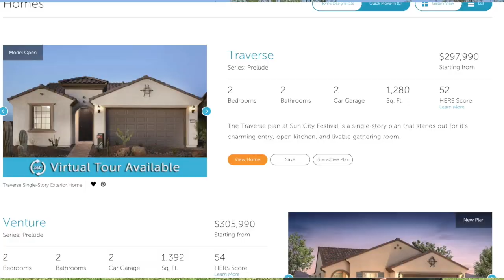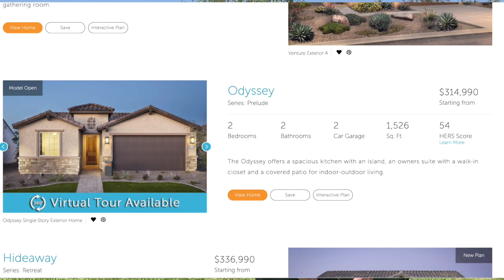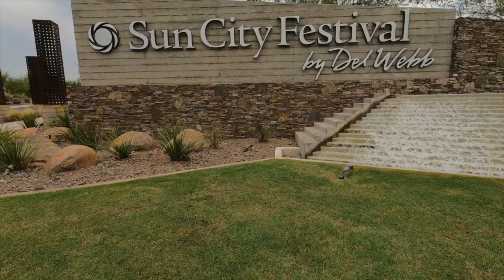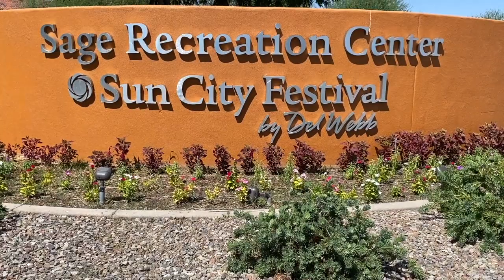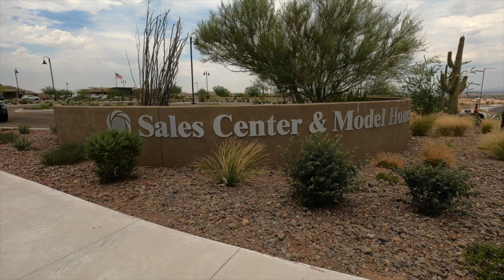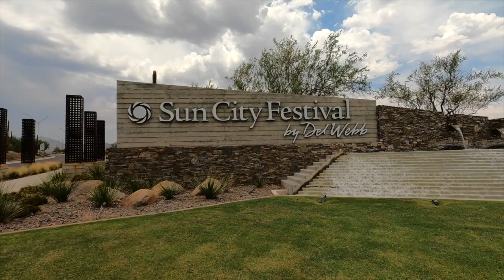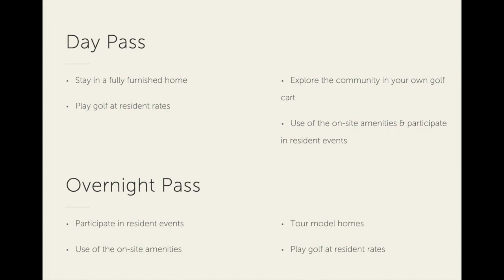Sun City Festival /55+ Communities in AZ /Everything You Need to Know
The Phoenix metro area is at the top of all of the lists for places to retire  and with more than 80 55+ active adult communities in the phoenix metro area, you are sure to find one that is perfect for you.

Today’s active adult communities are a far cry from the retirement communities of yester-year. I mean, is shuffle board even a thing anymore?

Todays communities offer everything you need for an active lifestyles from golf, to swimming, to tennis, clubs, restaurants, and a whole bunch more.

So, come along with me as I take us on a tour of and introduce you to Sun City Festival by Del Webb.

Hi there!  My name is John Ferrin and I'm a full time Realtor in Queen Creek Arizona serving the entire Phoenix Metro Area with an emphasis on the South East Valley.  I'm a retired Police Officer, husband and grandfather, and Harley Davidson fanatic.